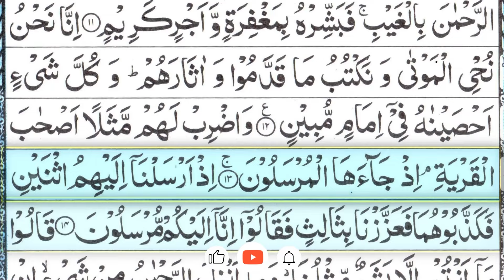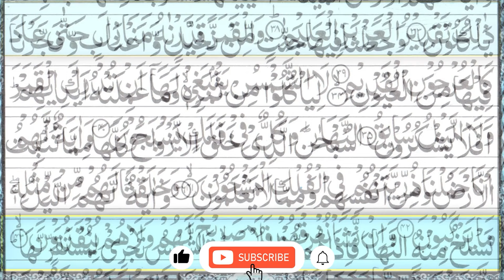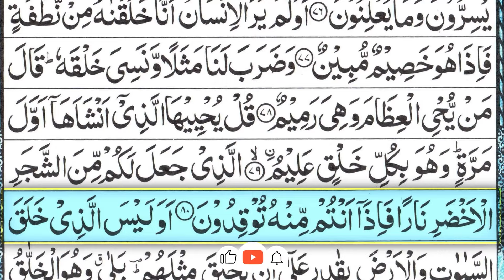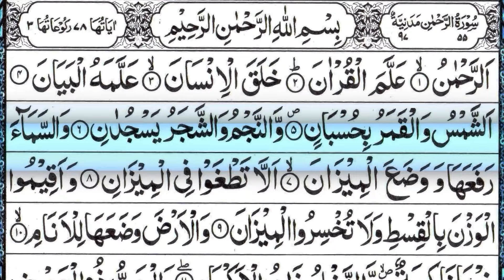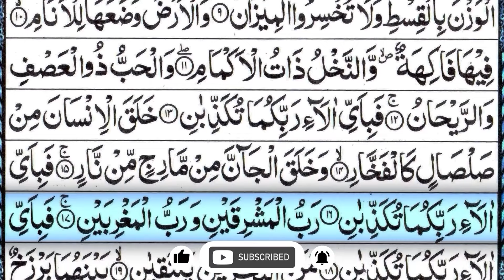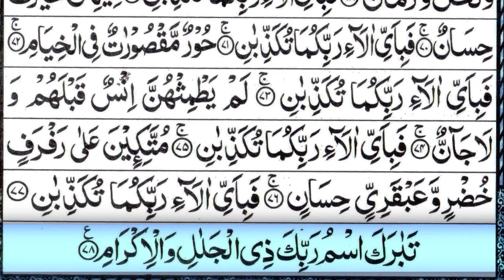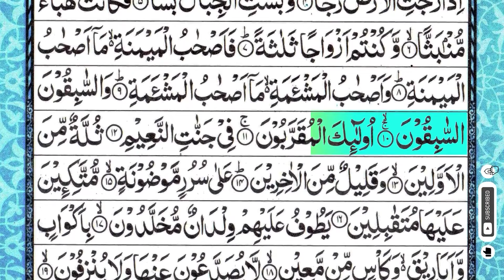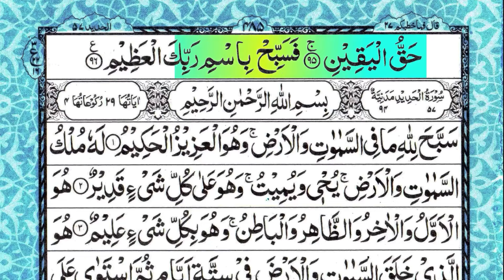Surah Yaseen (Yasin) | Epi 0133 Surah, Rahman, Waqiah by Qari Muhammad Ishaq | Daily Tilawat سورۃ یس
The recitation and tilawat of Surahyaseen and surah rahman -yaseenrahman and other surahs came from the great Seikh Qari Muhammad Ishaq Madni, who is a renowned Qari (reciter) blessed with God-gifted beautiful and beautiful voice. Sheikh was born in Madina where he learnt the beautiful recitation of the  Holy Quran and memorized a great deal of the Quran in  حلقات classes in Masjid e Nabvi.  Not only is Sheikh a Qari, who recites the Holy Quran, he is also an Islamic scholar.  He has done Dars e Nizami, an Islamic Scholary course, at Jamia Darul Uloom Karachi, a globally well recognized Madrasah in Pakistan and India under the great Mufti Taqi Usmani. He has done QIRAT SABAA ASHARA (an academic course for tajweed), too.

This certain Episode of recitation and tilawat is for those Muslims who are regular listeners of the holy Quran and well determined to listen to surah yaseen (yasin) and rahman as their daily Quran recitation routine. Alhamdulillah, This unique combination of surah yaseen (yasin) and rahman is brought to you for the first time by our channel. Hope you all the best!

Manzilda  منزل
Different episodes of the above-mentioned chapters from the Quran have already been published and more are on the way. Your interest has given us a lot of strength and courage to carry on our journey towards more recitation from the Holy Quran in various لہجات accents.